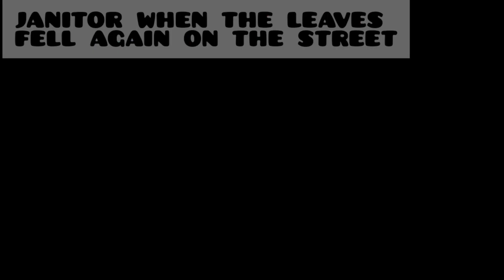BRITISH GIRL vs AMERICAN GIRL | Puss in boots | Death Whistle meme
welcome to my video about puss in boots last wish. meme

original content by LINI MEMS